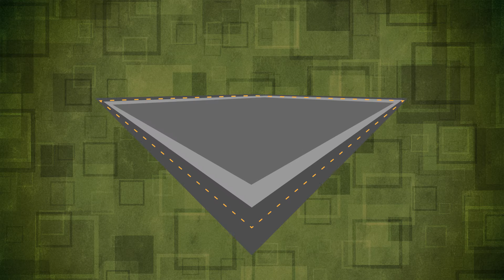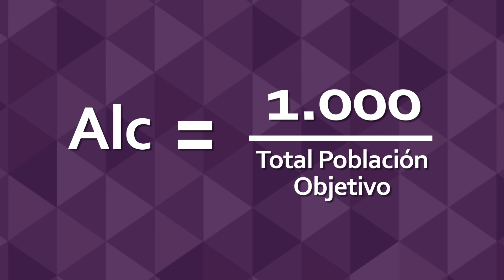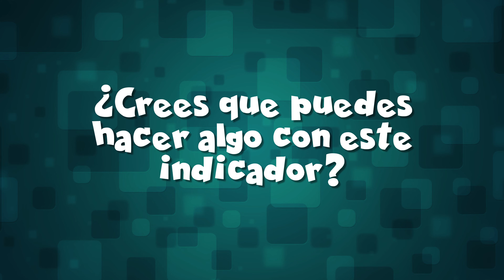KPI: Indicadores de Alcance o Cobertura (Comunicación/Publicidad)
Que es el alcance o cobertura en marketing, comunicación y publicidad. Vídeo explicativo del KPI que nos indica a cuantas personas podemos llegar al emitir un mensaje.